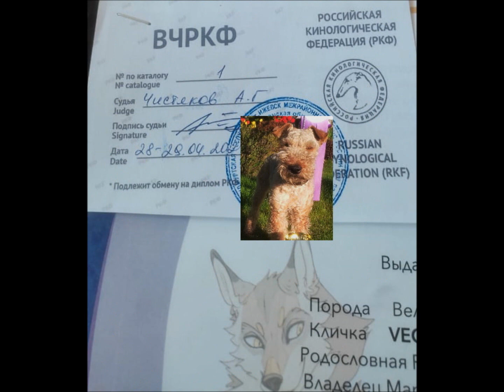Вельш терьеры работают Мартынов А 2024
А.Мартынов:
«Вельшей держу с 89-го. Первый был ЦОЛЛЕР от Дагнет ПЕРСИ(Dagnet PERCY). С этим первым кобелём первая лисица была добыта когда ему было 9 месяцев. Мой следующий купленный вельш – Мастер нор ОГОНЬ - не случайный выбор, т.к. он – сын Вегус БАЛЬЗАМА, который-внук Дагнет Перси! Я видел в работе и Дагнет Перси, и Бальзама.»
 ***  В настоящее время на профильных состязаниях вельш терьеров успешно представляют А.Мартынов со своими вельш терьерами «Вегус ДАРТИ» и его сыном «БРЮС для Дмитровской Дубравы».